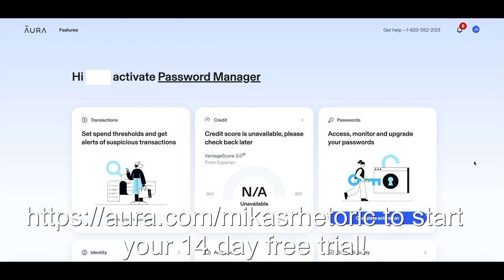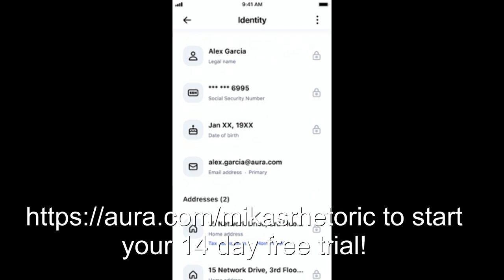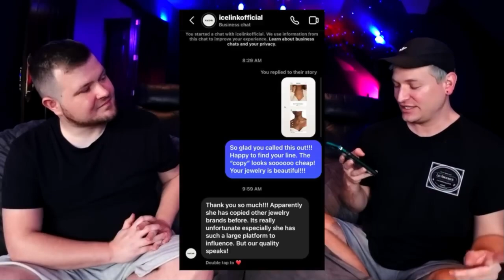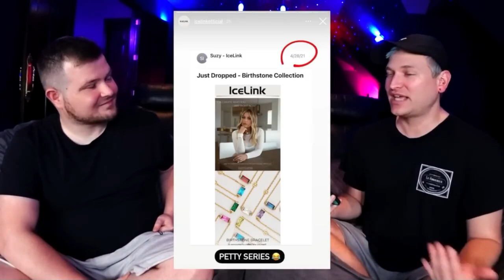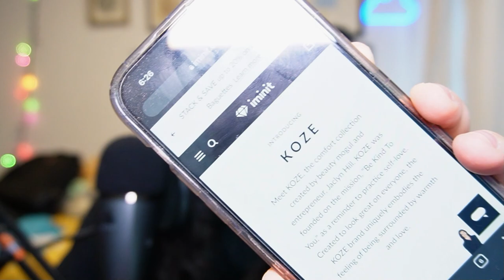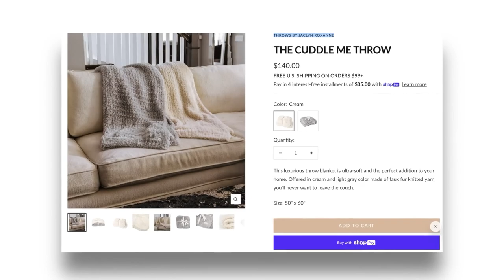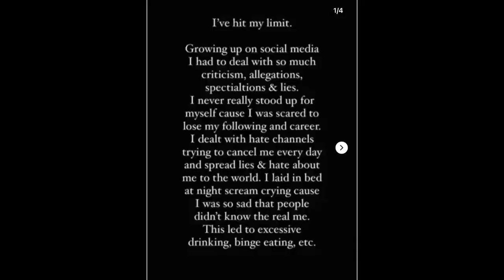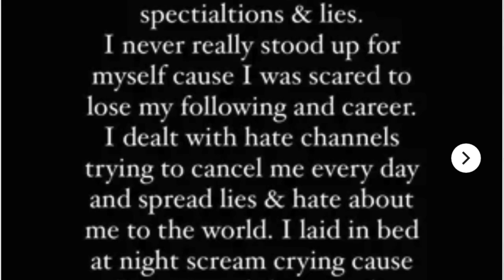The Rhetoric of Jaclyn Hill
Here we have a highly requested video where we really dive into one of the most notoriously dramatic creators as far as the makeup sphere goes. With that we dive into several sections and controversies with this comically long video.

Sources (I’ve lost the sauce with the order I apologize and I will likely miss a couple):
Videos
The Evolution of Jaclyn Hill And Her Content
Jaclyn Hill x Morphe Vault: They Almost Had Me In the First Half Not Gonna Lie | Jackie Aina
My Lipsticks
Where I've Been
THE TRUTH ABOUT JACLYN HILL COSMETICS LIPSTICKS...
Jaclyn Hill Career ENDED By Marlena Stell (Deleted Receipts)
Drunk Get Ready With Me Feat. My BFF | Jaclyn Hill
THE DOWNFALL OF THE JACLYN HILL EMPIRE!* scams, lies, bankruptcy*
Jaclyn Hill LIED about EVERYTHING…(again)
Jaclyn Hill didn't tell you THIS about her palette...
Jaclyn Hill just got EXPOSED...(millions of dollars LOST)
JACLYN HILL CAUGHT LYING AGAIN! & MY RESPONSE TO DREW MONSON'S VIDEO!
Saying Goodbye to Koze
Jaclyn Hill ENDS her Koze brand…(she tried to hide this)
THE JACLYN HILL X MORPHE PALETTE REVEAL + SWATCHES
INTRODUCING JACLYN COSMETICS!
INTRODUCING JACLYN ROXANNE!
JACLYN HILL VS RICH LUX MY RESPONSE

Papers/Texts:
Ellul, J., Kellen, K., & Lerner, J. (2005). Propaganda: The formation of Men's Attitudes. Vintage Books, a division of Random House.
Panigyrakis, G., Panopoulos, A., & Koronaki, E. (2019). All we have is words: Applying rhetoric to examine how social media marketing activities strengthen the connection between the brand and the self. International Journal of Advertising, 39(5), 699–718.
Rino, A. (2020). Dealing with negative social media comments: The giant bullhorn that punctures holes in organizations’ walls, like an arrow to the chest. The McMaster Journal of Communication, 12(2), 56–77.
Schwemmer, C., & Ziewiecki, S. (2018). Social Media Sellout: The increasing role of product promotion on YouTube. Social Media + Society, 4(3), 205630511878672.

- Gerard Cosmetics Slay the Day Powder
- Hourglass Holiday 2020 Pallet Bronzer & Powder Blushes
- Melt Blushlight in Sandy Cheeks
- Gerard Cosmetics Marilyn Highlight
- Gerard Cosmetics Lip Liner in Melrose Place
- Gerard Cosmetics Glitter Lipstick in Hollywood Blvd
- Gerard Cosmetics Lip Gloss in Crystal
- Gerard Cosmetics Slay the Day Coconut Setting Mist

0:00 - Intro Sequence
1:49 - Video Intro
6:48 - Part 1: Who is Jaclyn Hill?
9:35 - Part 2: Jaclyn Hill's Response to Controversy
1:03:05 - Part 3: Jaclyn's Relationship with the Youtube Audience
1:13:50 - Conclusion